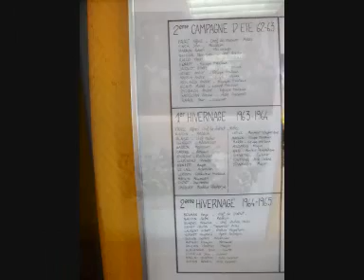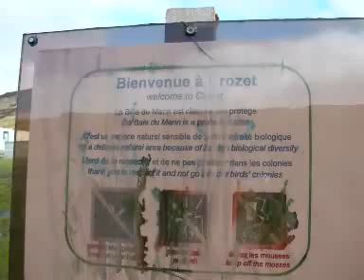périple dans les Terres Australes 3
mon voyage vers l'ile d'Amsterdam où j'ai passer une année .